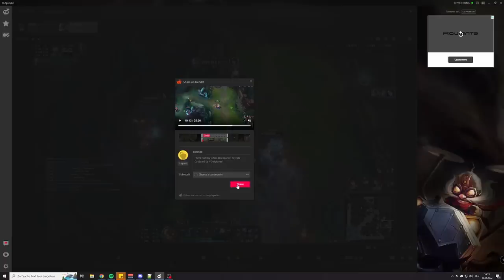Elite500 | THE BERSERKER!!!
Download Outplayed to capture the best moments of your game for ✅FREE!

League of Legends Season 12 Olaf Gameplay! Olaf Mid Gameplay!